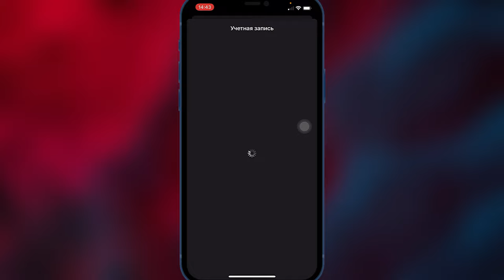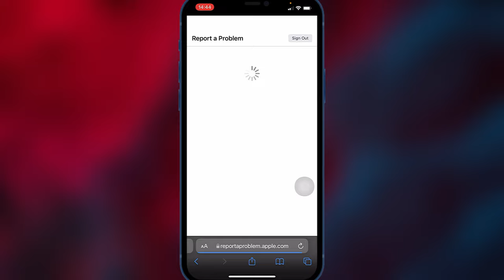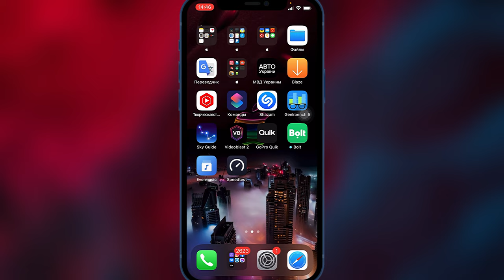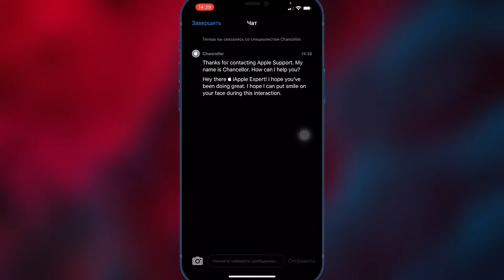Возврат средств с App Store (донат, приложения, подписки …) 2022 ​⁠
App Store Возврат средств за случайные покупки вами или продукт не работает как заявил разработчик приложения.

Данное видео создано для информативной части и несёт только ознакомительный характер для того чтобы понимать суть проблемы и решение!

Как вернуть деньги с App Store
Возврат средств с App Store
Как запросить возврат средств с App Store
Как вернуть деньги с App Store за донат
Как вернуть деньги с App Store за приложения
Возврат средств с App Store за донат
Возврат средств с App Store за приложения

⚠️ ПРЕДУПРЕЖДЕНИЕ ⚠️
Не запрашивать возврат средств в целях обмана App Store или Play Market за это можете получить бан по учётной ной записи на год и более!
Имеется ввиду за злоупотребление возвратами!!!

Все ссылки буду закреплены в комментарии под видео для запроса в App Store & Play Market!